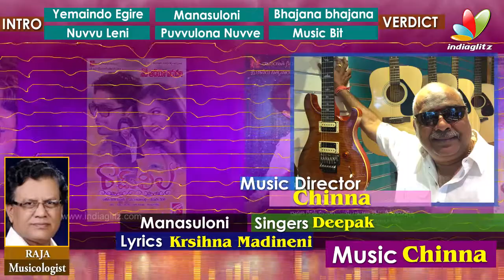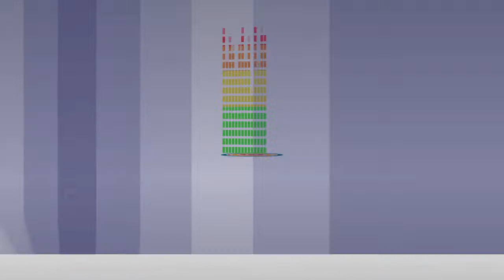Ramleela l Music Review l Nanditha l Havish l Abhijit l Chinna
Watch Ramleela Movie Music Review

Ramleela is an Havish - Nanditha - Abhijit Telugu film being directed by Sripuram Kiran. The film stars Havish, Abijeet, Nanditha, Aksha, Ali, Saptagiri, Anitha Chowdary, Nagineedu in the lead roles. Music is being composed by Chinna.